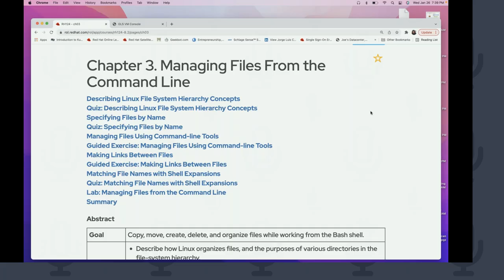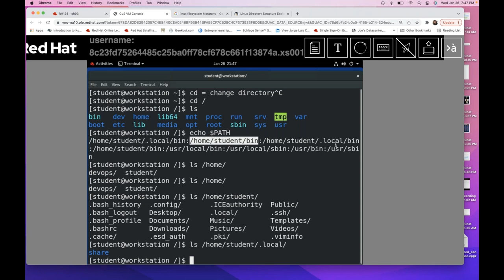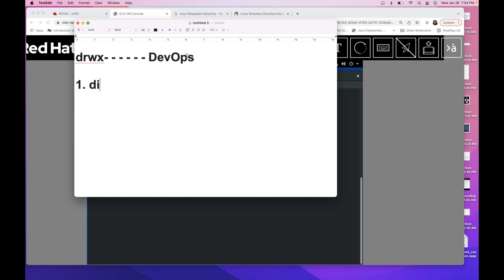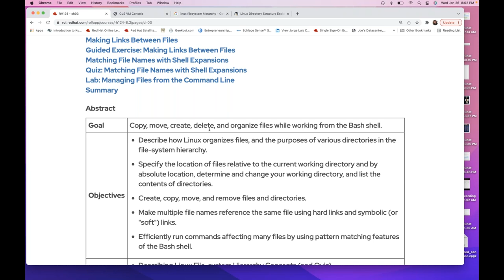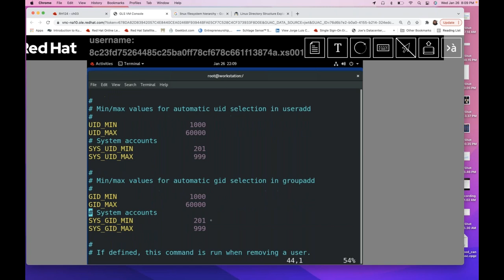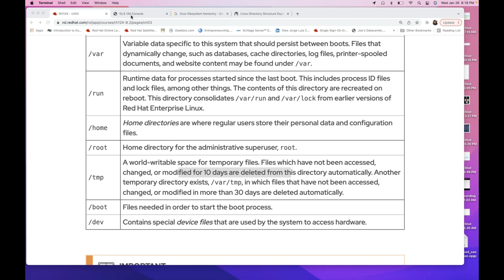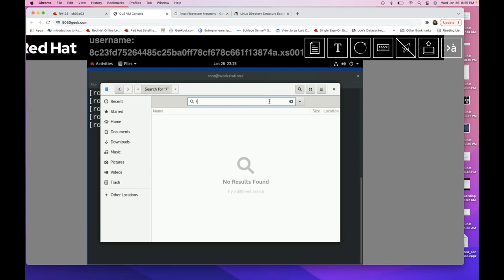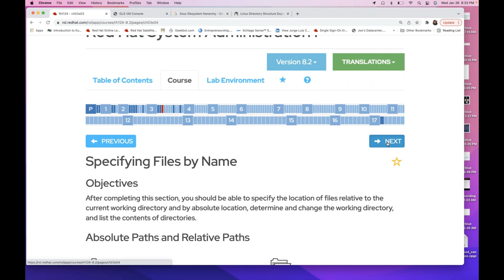Women In Linux Virtual Meetup | January 26,2022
Chapter 3: Managing Files From the Command Line

00:00 - Review
01:55 - File System Hierarchy
03:45 - Linux Directory Structure
11:50 - Permissions
23:28 - ROOT, BIN, SBIN
27:12 - USERADD
28:06 - VIM
31:56 - Man Pages
35:14 - ETC Directory
35:40 - VAR
41:10 - Quiz